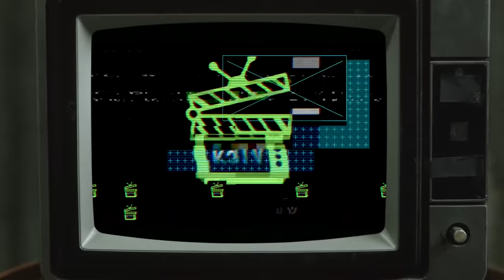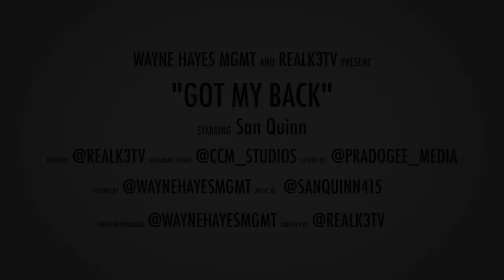SAN QUINN “ GOT MY BACK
Bay area legend SAN QUINN is back with”  Got my Back “
the first video From the highly anticipated album EXTRAS !!!